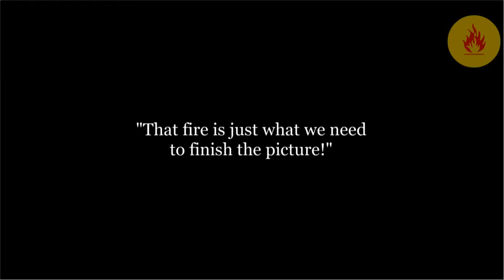Charlie Chaplin || Charlie Chaplin A Johnnie Film 1914 || Part 2